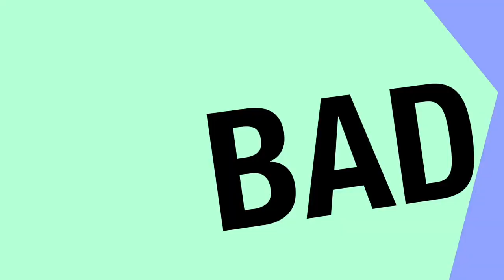THE GAME IS ENTERTAINING, NOT ENTERTAINMENT